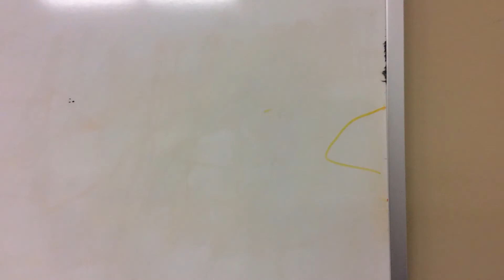Madi and Chloe